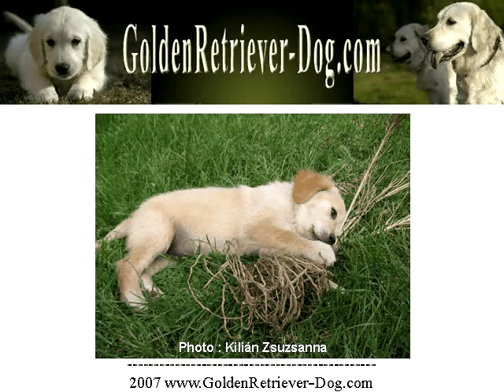Golden Retriever Puppies - Temperament to look for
When buying a Golden Retriever puppy you need to consider health, temperament and looks. Here are a few tips on temperament when choosing a Golden Retriever puppy.